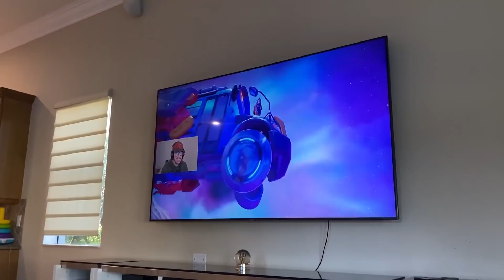I Wasnt Apart Of The Galactus Event 😔 Because Of This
About Super Siah:
I love making videos, creating music, playing fortnite, having fun, and making you laugh. I hope I make your day or week better!